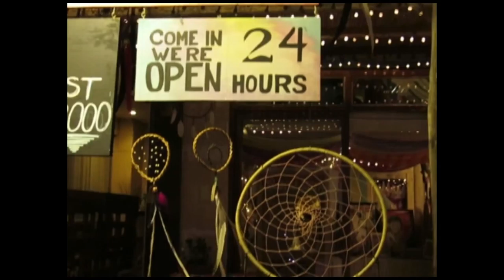WHERE YOU AT? The Dreamland Arts and Crafts Cafe!